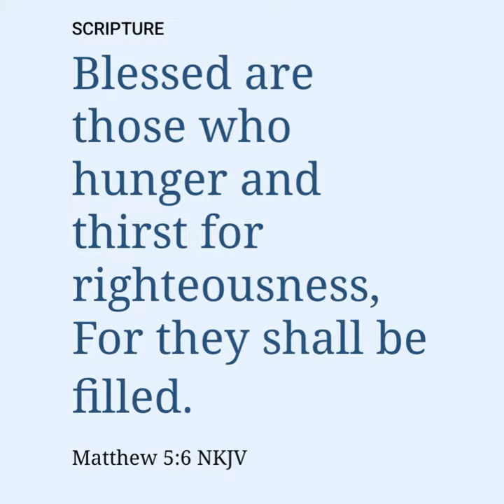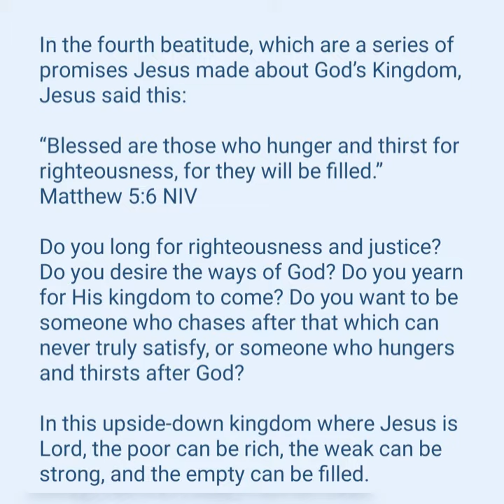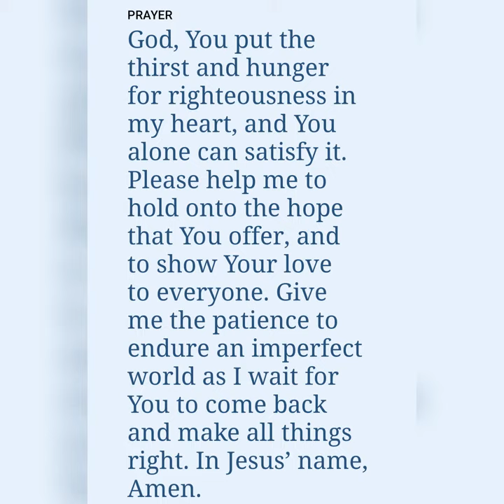Minister Jaye's Teachable Moments - What Do You Crave?